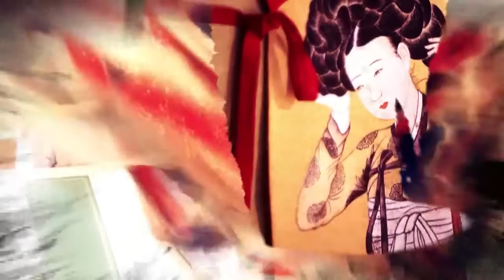패션 다큐멘타리 Fashion Documentary "Fashion Korean" Episode 16